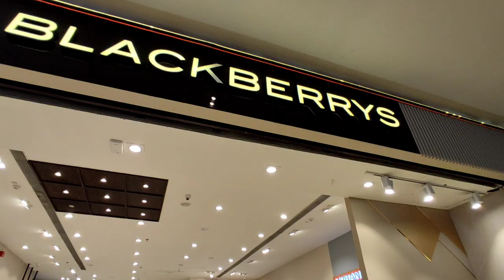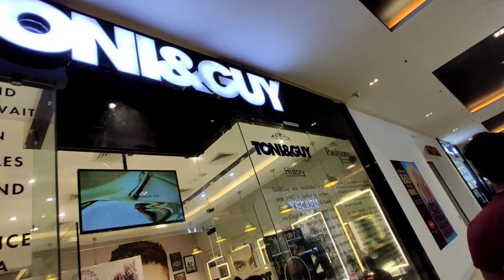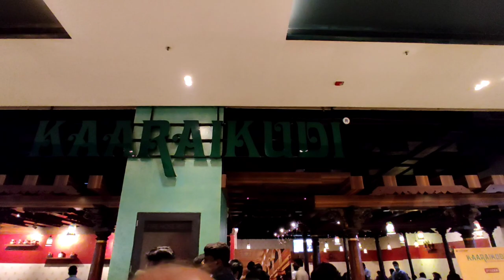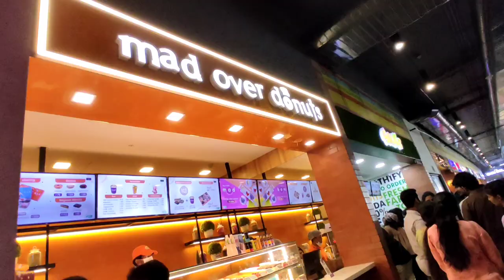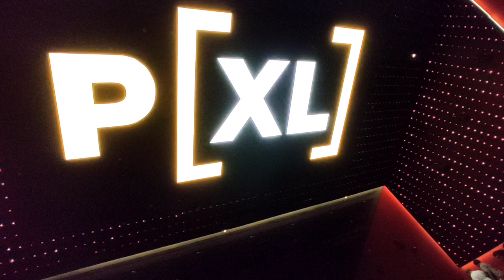தமிழ்நாடு-ல 2nd பெரிய MALL | Full Exploration | Run Baby Run Movie Review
Hi Friends! This is a video of exploring VR MALL which is located at Anna Nagar in Chennai.
Also watched the movie "Run Baby Run" starred by R.J.Balaji.